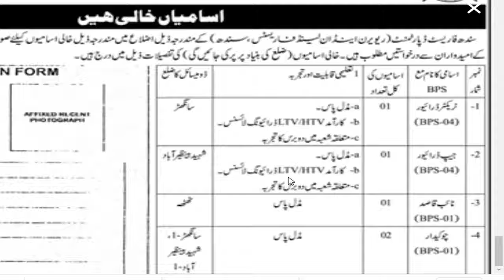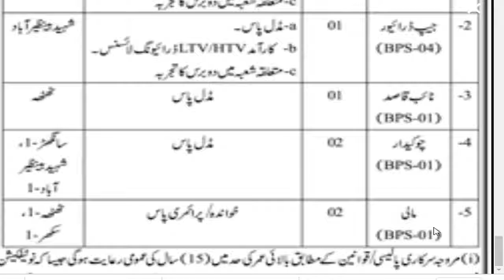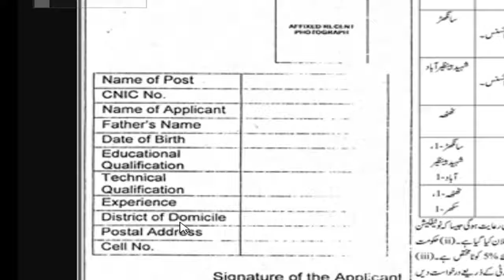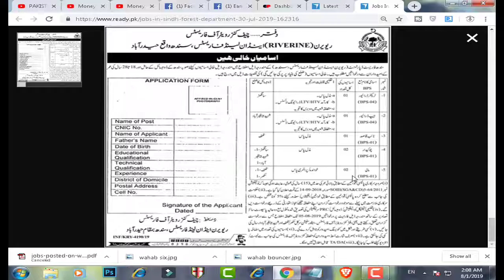Sindh Forest Jobs 2019 | Apply For Driver | Security Guard | Naib Qasid | Gardener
Hello Welcome to another video In this video I will show you Sindh Forest Jobs 2019 | Apply For Driver | Security Guard | Naib Qasid | Gardener |